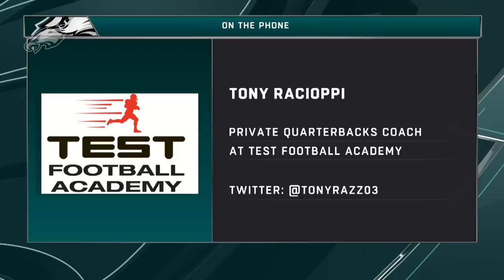Building a Quarterback From the Ground Up | Eagle Eye in the Sky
Fran Duffy chats with quarterback tutor Tony Racioppi and discusses the intricacies of quarterback play from both the mental and technical sides to create the best player possible at the most important position in all of sports.